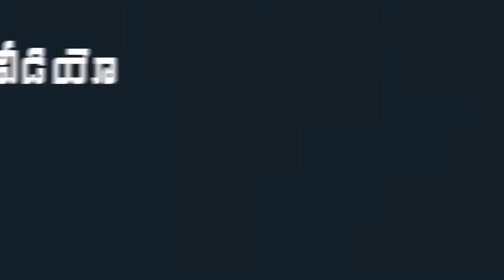CM Jagan Review Meeting on Jagannath Absolute Housing Scheme OTS | Mana Aksharam